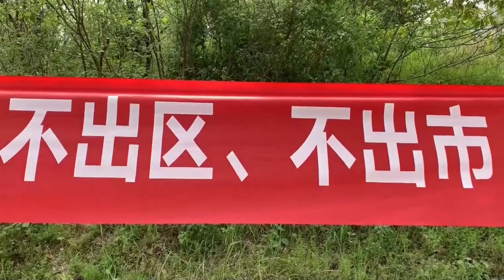Sobrevivir al coronavirus con lo puesto la historia de los aldeanos de Wuhan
Los hijos se han ido a las grandes ciudades, las tierras no son rentables y las conexiones, imposibles: el brote de coronavirus no sólo azotó a Wuhan, cuna de la pandemia, sino también a las zonas rurales circundantes, que tuvieron que sobrevivir con lo puesto a once semanas de estricto confinamiento.